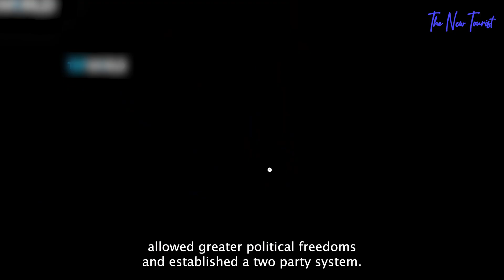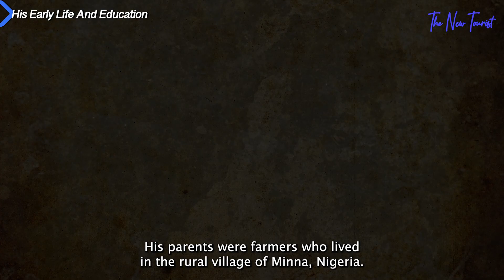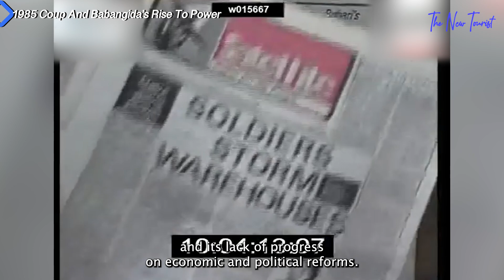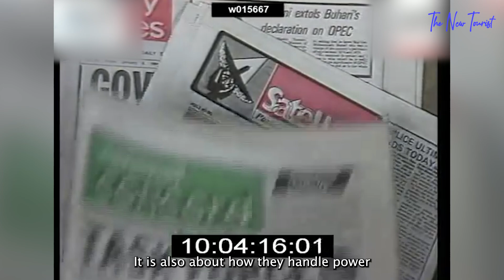The RISE And FALL of General Ibrahim Babangida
The Rise And Fall Of Nigeria's Most Powerful Military Leader, General Ibrahim Babangida.

Ibrahim Badamasi Babangida, also known as IBB, is a former Nigerian military general and statesman who served as the military President of Nigeria from 19 85 to 19 93. He is widely regarded as one of the most influential figures in Nigerian history.

During his time in office, Babangida launched a series of reforms aimed at modernizing the Nigerian economy, improving infrastructure, and promoting political and social stability. He is also credited with promoting democratic reforms in Nigeria and introducing a new constitution that increased the power of the presidency, allowed greater political freedoms, and established a two-party system.

However, Babangida's presidency was not without controversy. He faced criticism for his handling of ethnic and religious tensions and his handling of the Gulf War, which resulted in Nigeria's suspension from the Commonwealth. He was also widely criticized for his handling of the Nigerian economy, which experienced high inflation and a currency crisis during his presidency.

Despite these criticisms, Babangida remains a significant figure in Nigerian history and continues to be the subject of controversy and debate. In today’s video, we will explore the life and legacy of Ibrahim Badamasi Babangida, and examine his impact on the political and economic landscape of Nigeria. Don’t miss this, make sure you watch this video to the end. Let’s dive right in!

Other videos you will enjoy on the new Tourist;